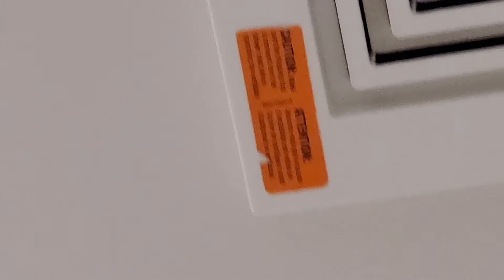Interesting startup Big Broan exhaust fan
Big Broan exhaust fan at a Subway. This fan works great, but nice interesting stsrtup. Well, despite the noise of a little kid not getting the sandwich he wanted. LOL. Not too dirty as well.